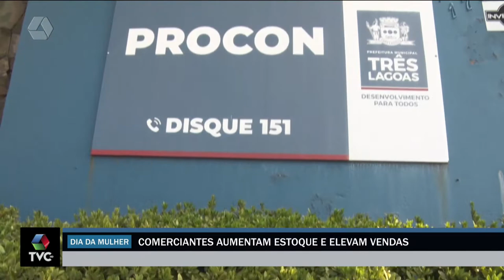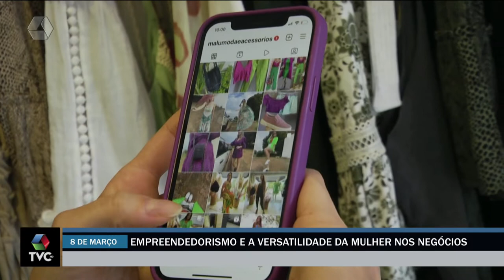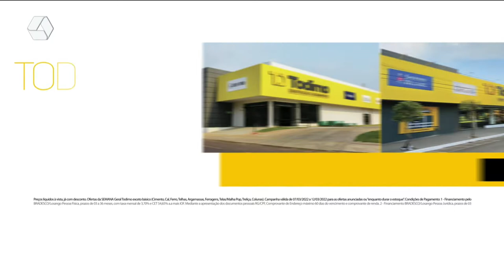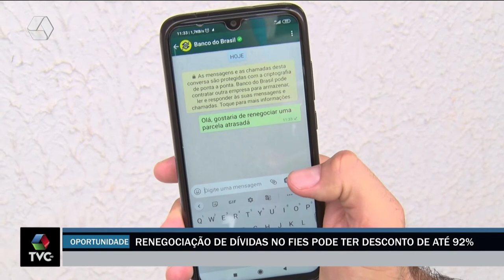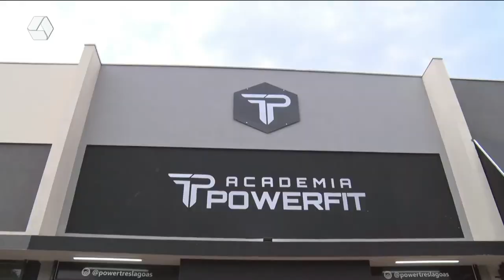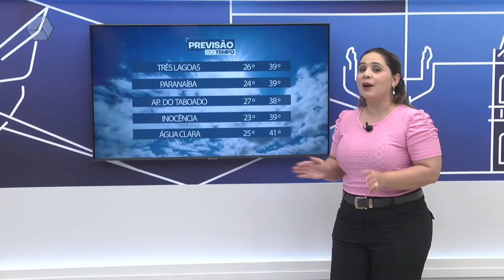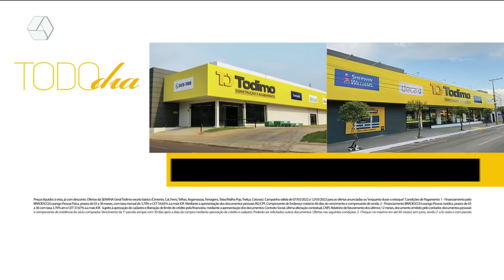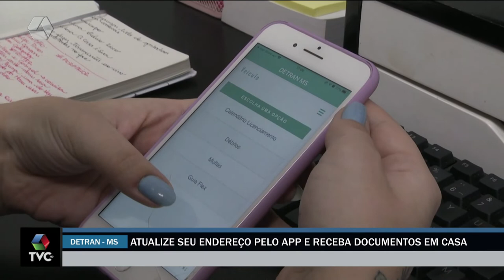TVC Agora 08/03/2022